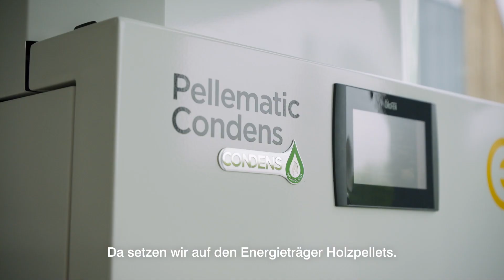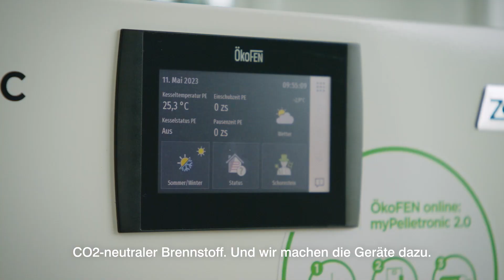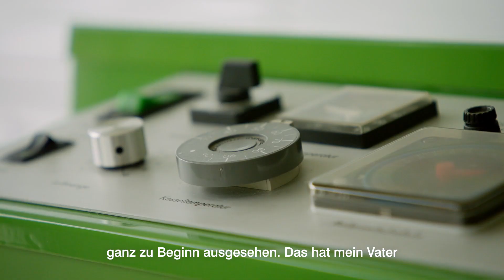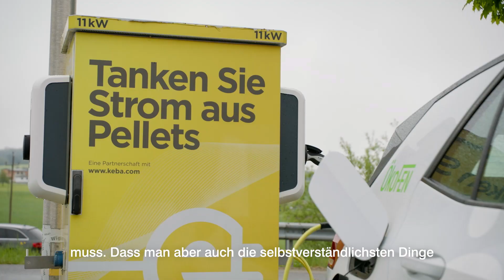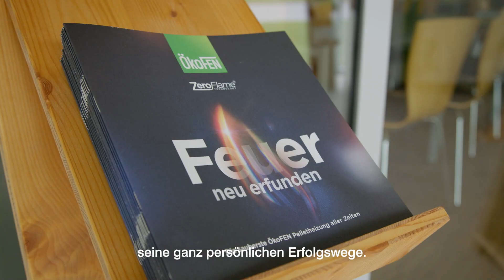Hermann Maier besucht Ökofen in Oberösterreich. (S5/F8)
@ÖkoFEN zeigt, wie Engagement und innovative Technologie eine Heizungsrevolution antreiben. Mit einer langjährigen Geschichte im Bereich der Biomasseheizungen ist das familiengeführte Unternehmen ein Vorreiter in der nachhaltigen Energiebranche. Über 30 Jahre kontinuierlicher Wandel weisen den Weg zu einer besseren, grüneren Zukunft. Ihre Leidenschaft für umweltfreundliches Heizen hat Maßstäbe gesetzt und beweist, dass Nachhaltigkeit in der Heizbranche machbar ist.